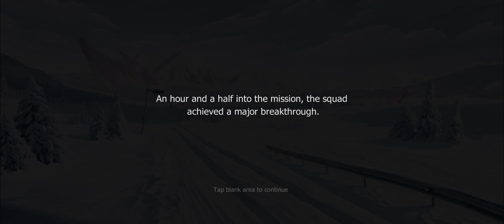Echocalypse 008 Amber Event part 3